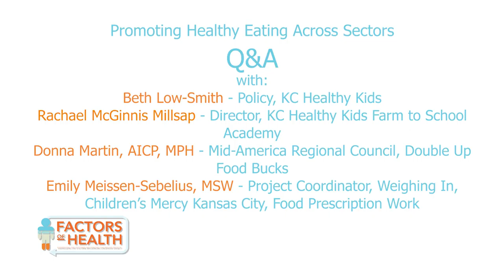Heartland Childhood Obesity Summit - Healthy Eating - Q&A Panel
Beth Low-Smith, Vice President – Policy, KC Healthy Kids
Rachael McGinnis Millsap, Director, KC Healthy Kids Farm to School Academy
Donna Martin, AICP, MPH, Mid-America Regional Council - Double Up Food Bucks
Emily Meissen-Sebelius, MSW, Project Coordinator, Weighing In,
Children’s Mercy Kansas City - Food Prescription Work